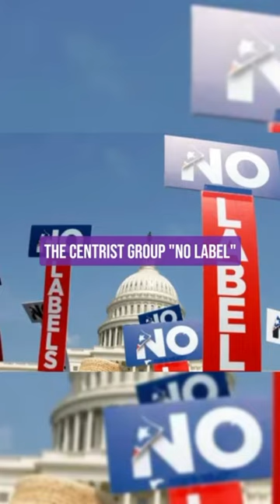This week in US Politics 🇺🇸